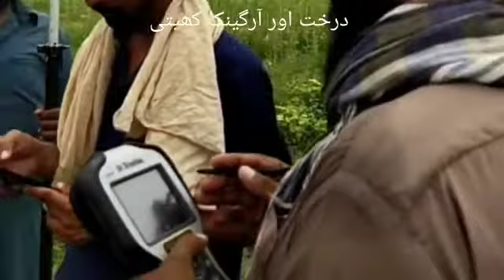زمین کی ٹوپو گرافی کیسے کرتے ہیں ؟؟؟؟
Video from PANJUTHA